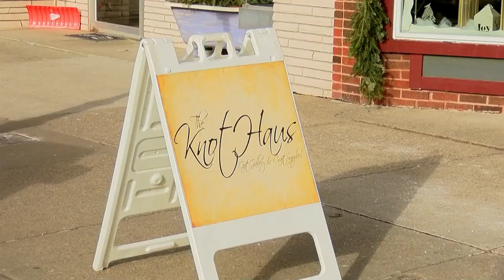Local News Knot Haus Clothes 1-22-21